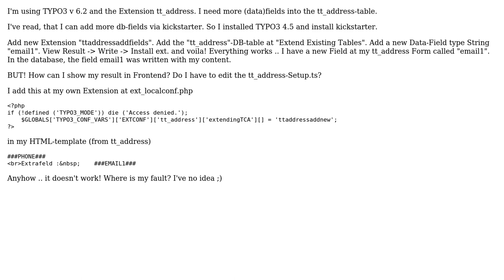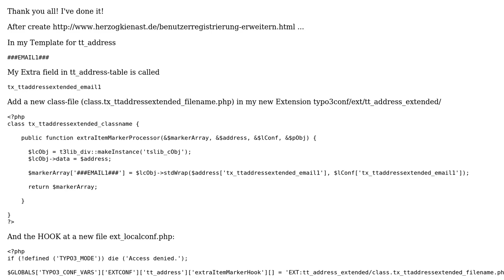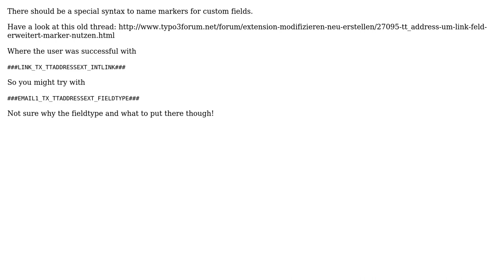TYPO3 How can I add own data (datafields) into tt_address? (4 Solutions!!)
TYPO3 How can I add own data (datafields) into tt_address?

With thanks & praise to God, and with thanks to the many people who have made this project possible! | Content (except music & images) licensed under CC BY-SA | Music | Images & others | With thanks to user user2310852 user Urs user deelde user brandelizer and the Stack Exchange Network Trademarks are property of their respective owners. You are responsible for your own actions.